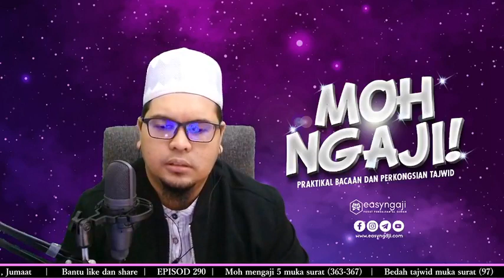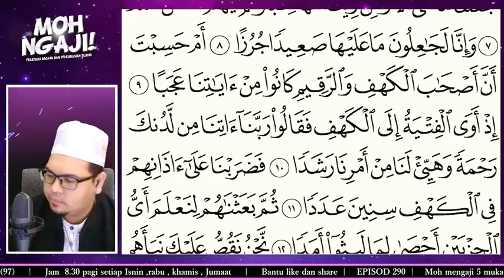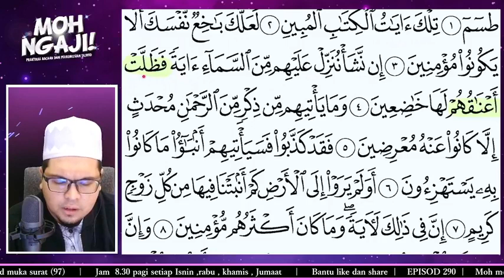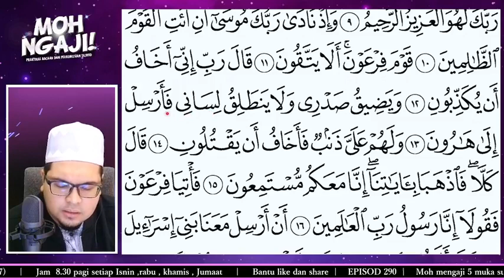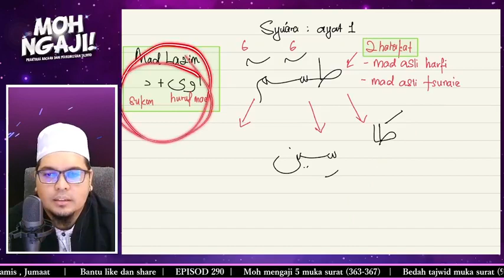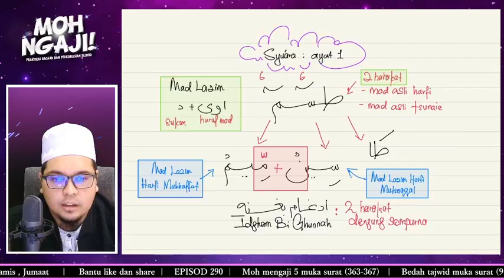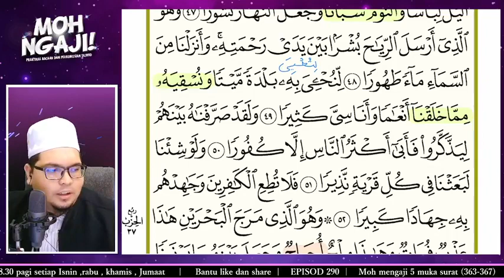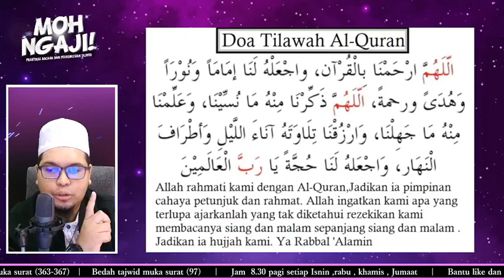#23. MOH NGAJI | EPISOD 290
Kelas Percuma Kami Sediakan
Jom dapatkan Produk Easy Ngaji